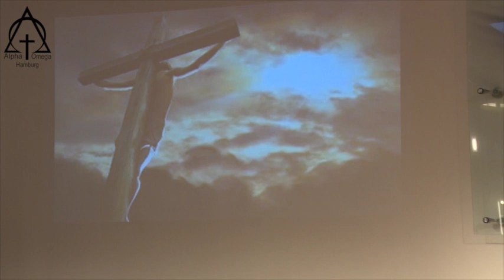مؤعظه: کشیش نسرین بابایان - ده یک در گستره کلام خدا 2018 10 14